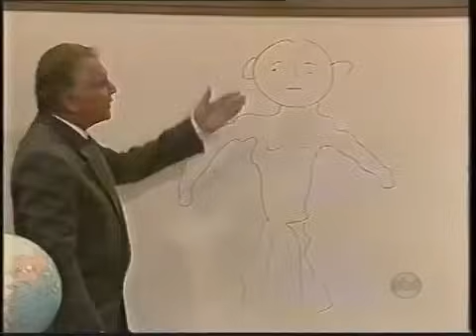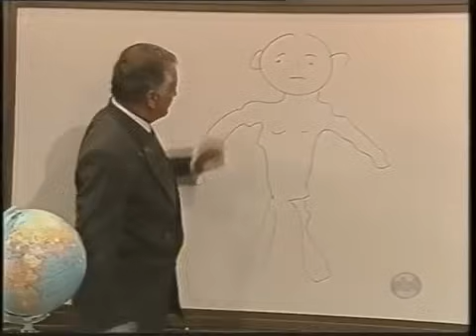A Escolinha Do Golias - Episódio 19